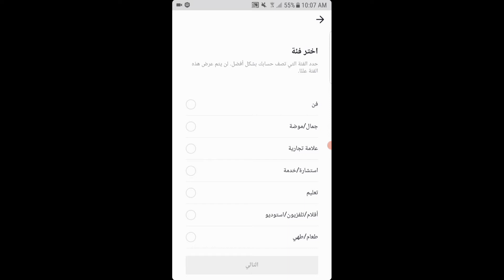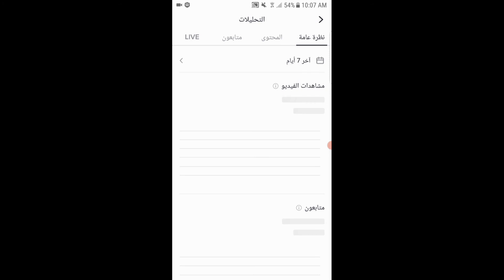تحويل حساب تيك توك الي حساب برو | حساب تيك توك احترافي Switch to Pro Account On Tik Tok